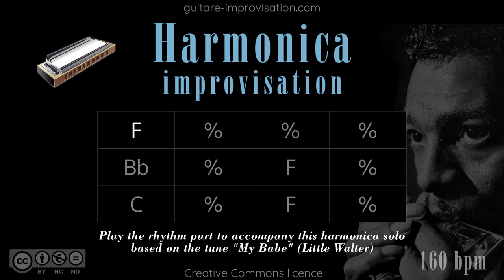Blues Harmonica Solo in F (n°4) : Play the rhythm part !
The harmonica solo is played by the amazing Pierre from Boost Harmonica

Pour apprendre à improviser et accompagner sur ce blues c'est par